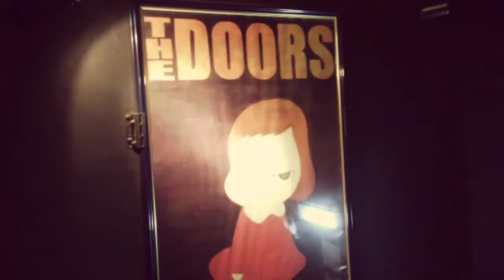2014.7/13日 初台DOORS 東京エロクトリカルパレード